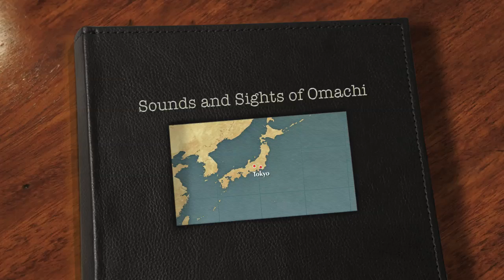Sights and Sounds of Omachi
Omachi tour Feb 25-26